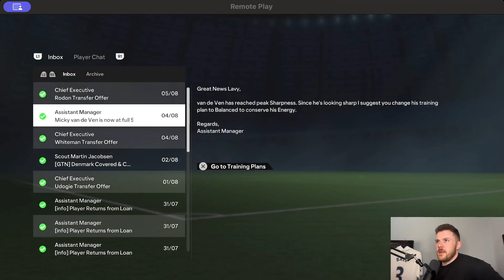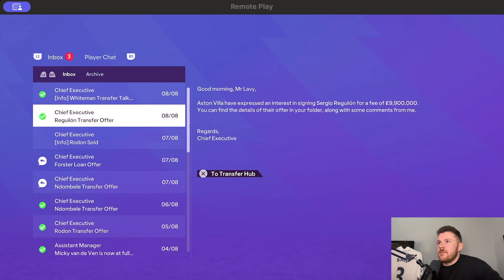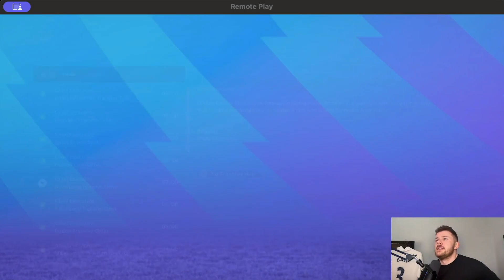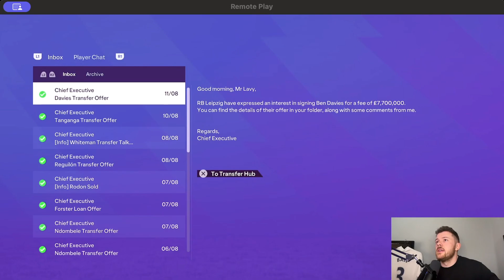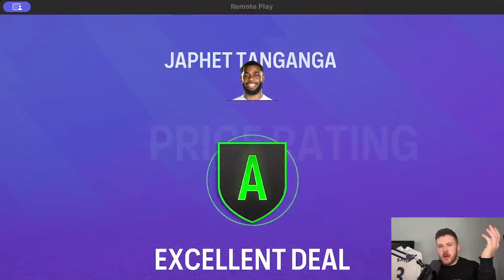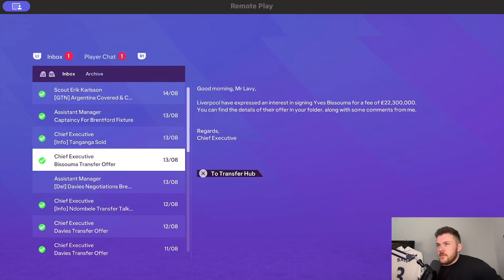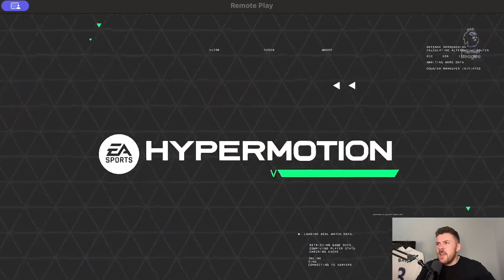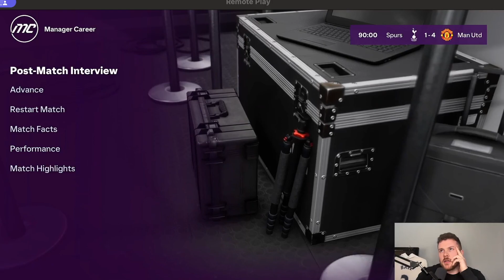EA SPORTS FC CAREER MODE EP 3, DEBUT WIN, WORRYING LOSS?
Episode 3 in the ea sports career mode.